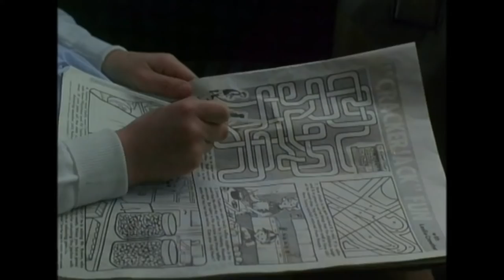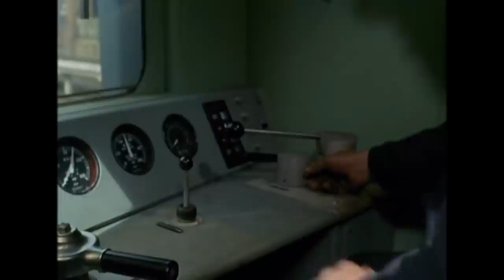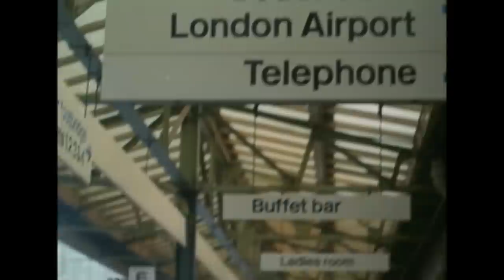Vintage railway film - Speedrail to the south - 1967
This vintage transport film, produced by British Transport Films in 1967, documents the [at the time] newest Southern electrified route, London-Southampton-Bournemouth. After a glimpse of the old days of steam, we follow travellers of all kinds as they experience the pleasures of travel which is clean, quiet, fast and frequent.